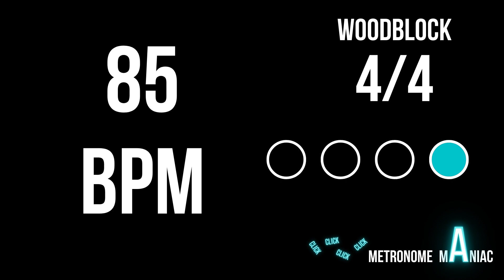Metronome 85 BPM 4/4 - Woodblock